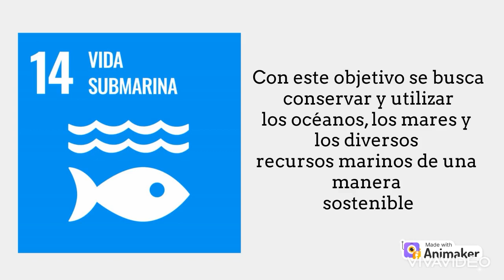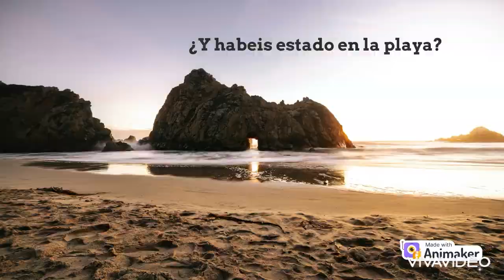ODS14: Vida submarina